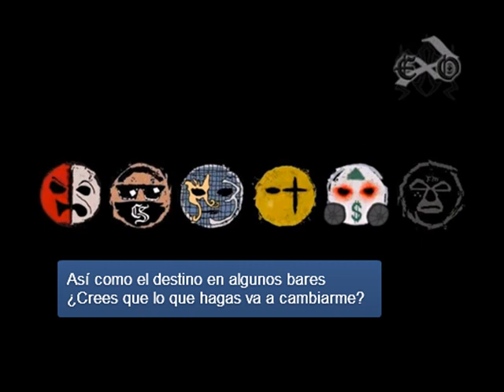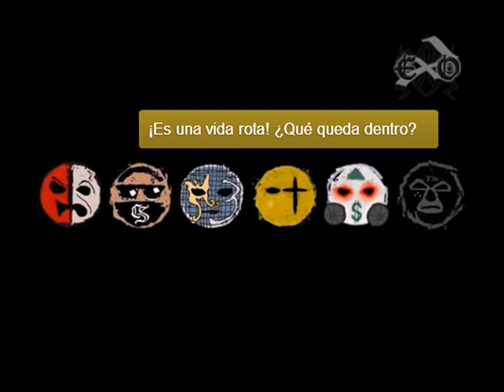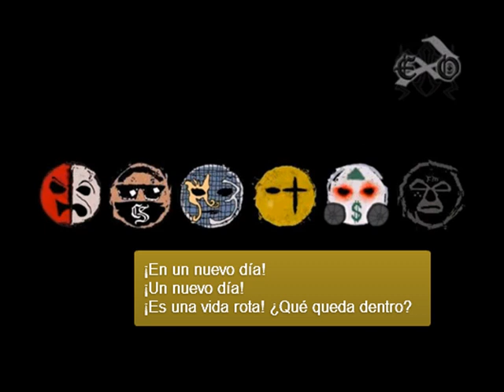Hollywood Undead- New Day (Subtitulado Español)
0:40 para comenzar la canción. La del inicio es "Everywhere I Go" de Hollywood Undead
Traducida a petición de Cucuyumusu2

Enlace de descarga directa sin intro: Pedir en Facebook

Exo7- Fuckin Translator~
Haz tu pedidos a traducir!